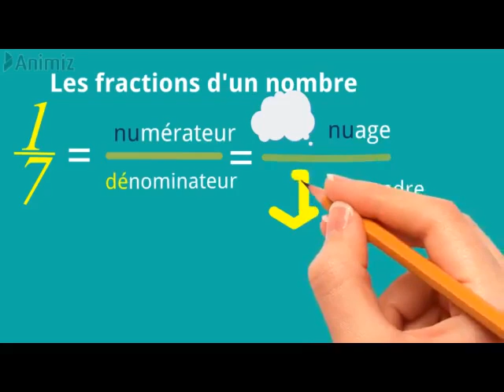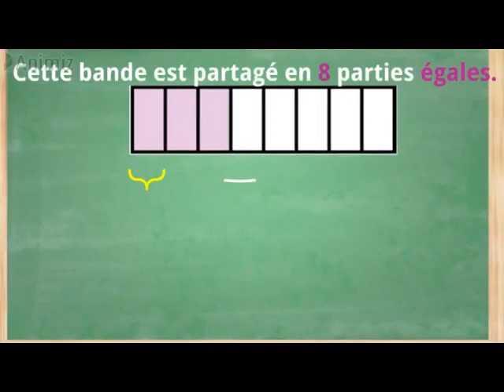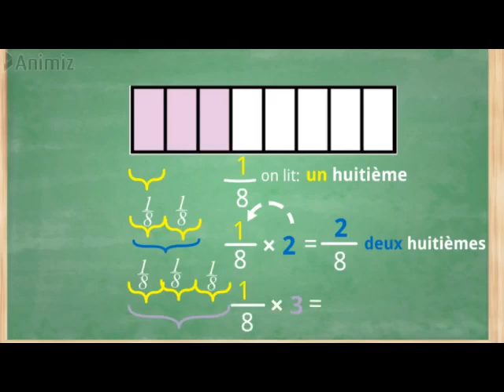Joelle EL KHOURY - les fractions - eb4